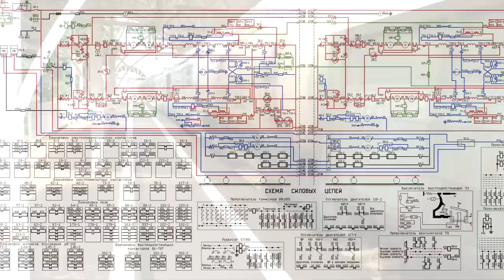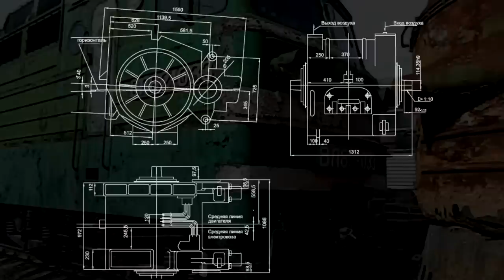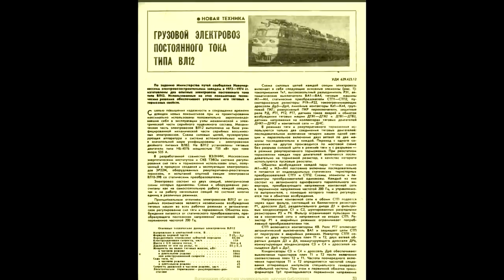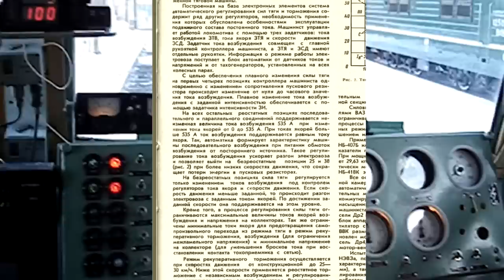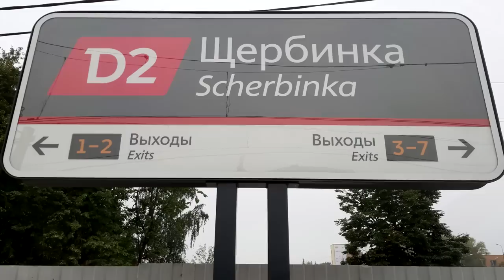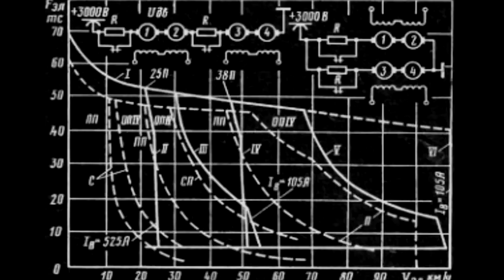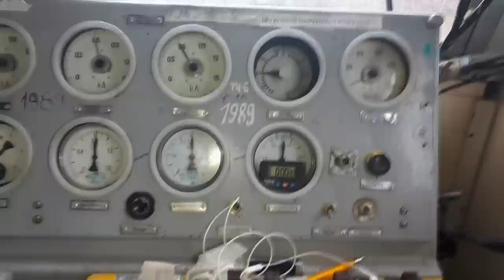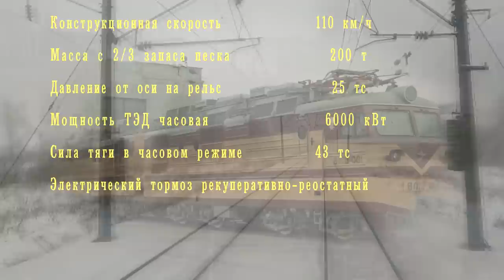"Оуэн", или ВЛ12 - Обзор неизвестного! / "Owen", or VL12 - Review of the unknown!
Оуэн - что значит неизвестный! Вот и ВЛ12 неизвестен широкой публике, а зря! Это такая машина, что, ну, короче, смотрите сами!
Owen - what does unknown mean! So VL12 is unknown to the general public, but in vain! This is such a car that, well,  see for yourself!
Our new video about a special device! Have a nice viewing to everyone!
При создании ролика использовались материалы с сайтов Паровоз ИС и RaliGallery:
Большое спасибо!